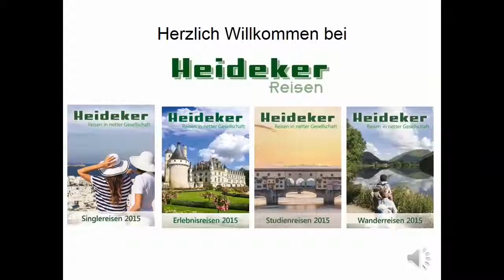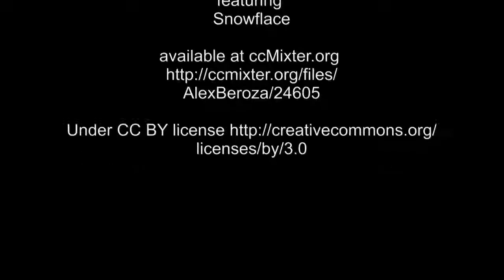Südbretagne-Wanderreise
Reimar Kopp präsentiert die Wanderreise Südbretagne auf der Reisemesse CMT in Stuttgart

Traumhafte Küstenwanderungen auf den Spuren von Paul Gauguin und Kommissar Dupin.

Entdecken Sie das Paradies für Wanderer mit dem erfahrenen Reiseleiter und Reisebusfahrer Reimar Kopp - seit 2000 für Heideker Reisen unterwegs.

Music "Harmony" by Alex Beroza featuring Snowfalk
Available at ccMixter.org